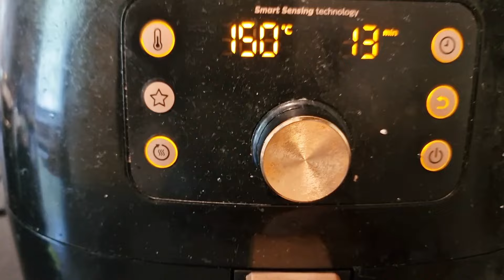LẦN ĐẦU LÀM BÒ CUỐN LÁ LỐT CHO CHỒNG ĐỨC ĂN, QUÁ XÁ LÀ NGON -;KHOAI TÂY NGỒI HÓNG GIÓ CHỜ BA LÀM VỀ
Cảm ơn ông bà cô chú đã xem và ủng hộ kênh Khoai Tây family.
Chúc cả nhà những phút giây thư giãn 💖💖💖💖